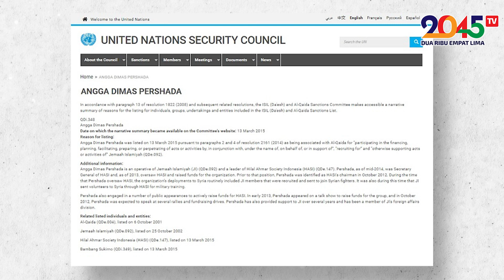Leonita Lestari: SKANDAL FADLI ZON BISA JADI SOROTAN INTERNASIONAL ‼️ (Opinita #2)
Kasus donasi Fadli Zon ke HASI layak dikategorikan sebagai skandal, bisa berbuah tekanan internasional !!

Penulis: Leonita Lestari / Karto Bugel
Host: Rinny Budoyo

Follow akun Twitter @Leonita_Lestari dan akun Facebook Karto Bugel